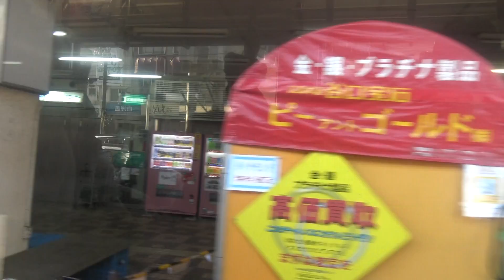広電西広島駅を出発する広電の路面電車の車窓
広電西広島駅を出発する広電の路面電車の車窓です。
広電は、広電西広島駅を境に、宮島線側は通常の鉄道軌道となり、広電本線側は路面電車となります。